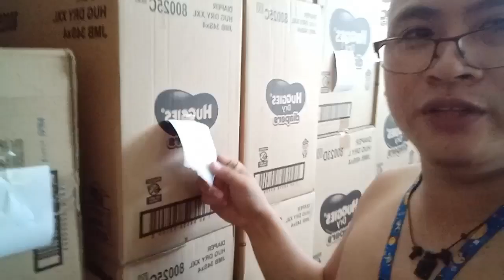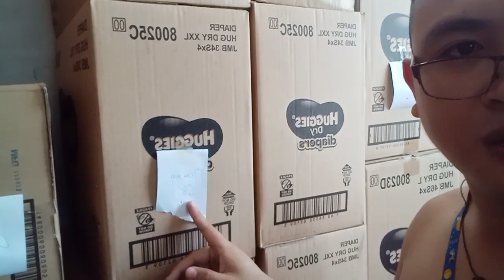Buhay merchandiser ,, year inventory 2024?@Scottgrey714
Pag tapos Ng taon ,kailangan mag inventaryo Ang store